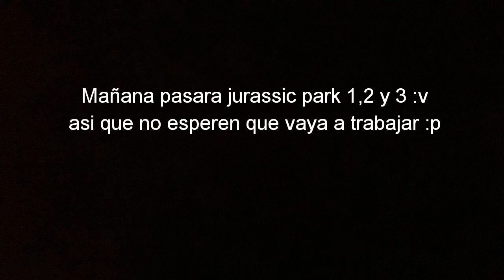Dibujando el logo del canal c:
Dibujando y pintando :y